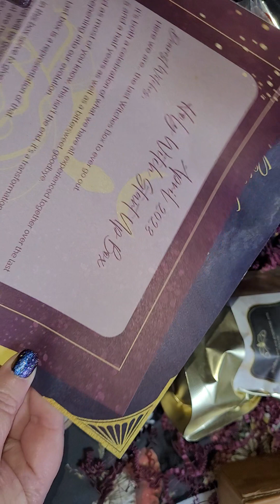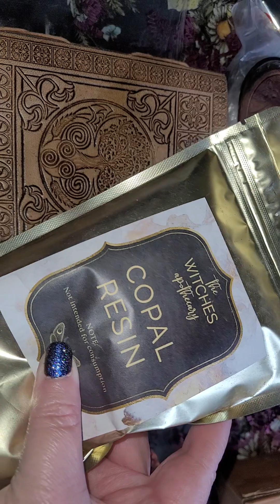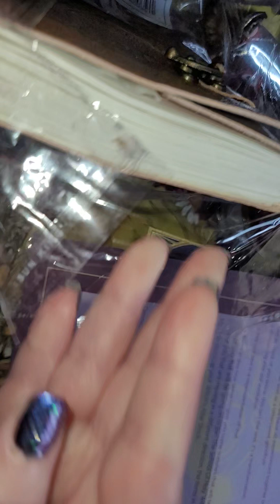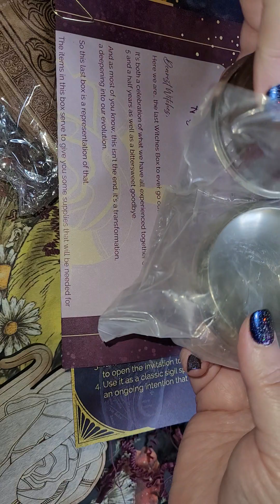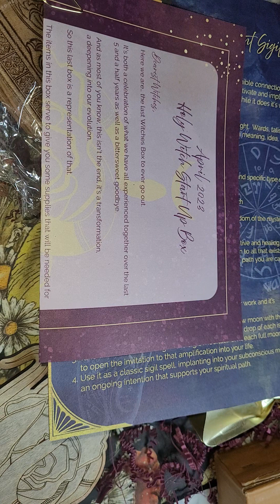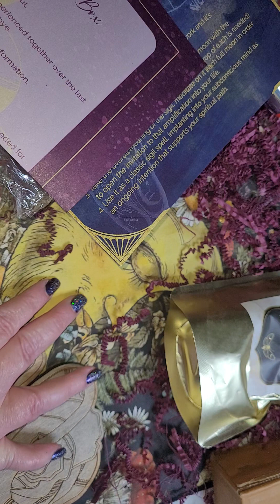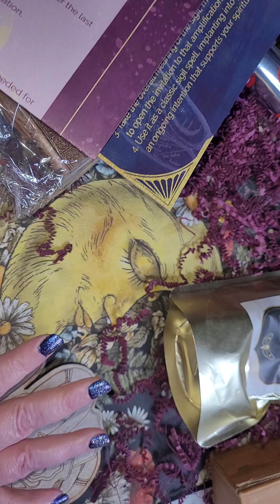The Witches Box Unboxing, April 2023. The Last Box. and... Part 2 of 2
The Witches Box Unboxing, April 2023. The Last Box. and... Beginning of The School Of Holy Witchery. Part 2 of 2